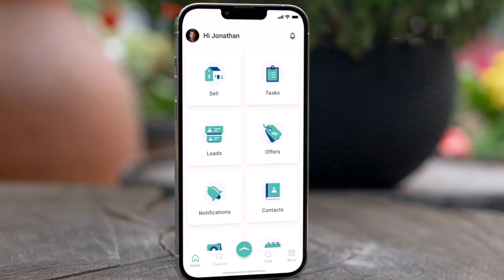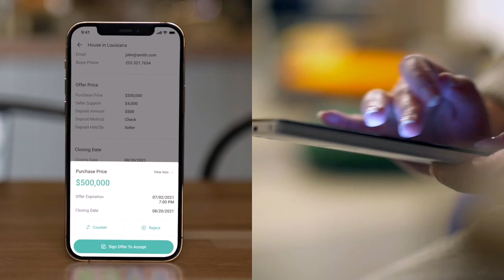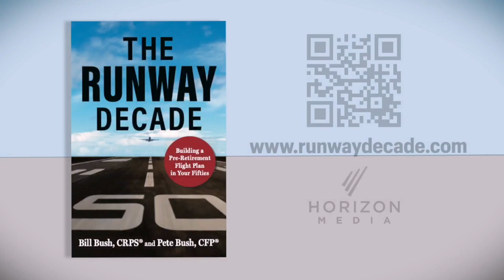Farming in the 21st Century | The Patty G-Show EP. 162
In this week’s episode, we have @merylkennedy7942  , CEO of @4sistersrice .  Meryl and her team currently operate their company on their father’s rice farm, founded in 1964.  Due to being raised at the farm  and eventually falling in love with it, she eventually took over the family business.  Meryl talks about life growing up on a farm in rural North East Louisiana, some of her connections with retail industries (Kellogg’s, Publix, and others), the 21st century technology farmers are starting to use today, and much more.

Thank y'all again for another great week! Please continue to share us with your friends, family, and colleagues, so we can continue showcasing the amazing entrepreneurs that make up Baton Rouge.

Patty-G Wardrobe by: McLavy Ltd.